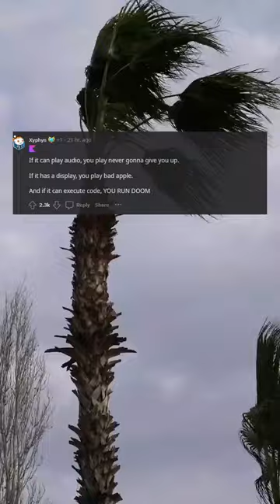Doom runs everywhere